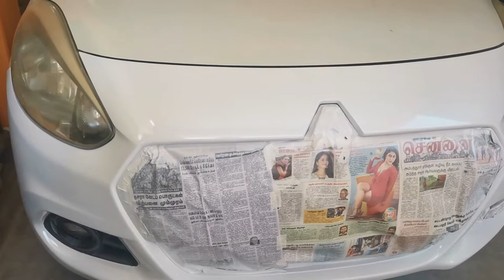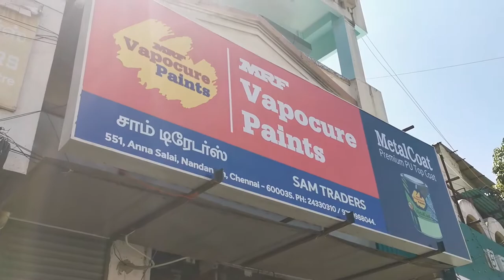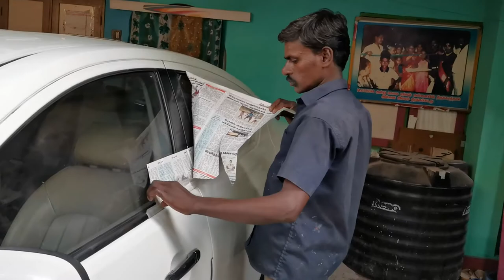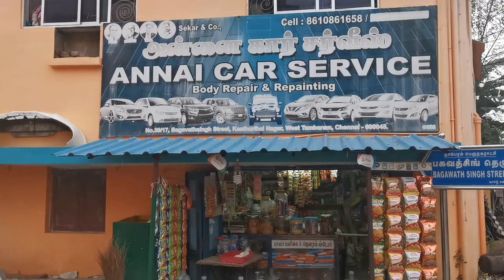How I fixed paint colour difference when painting few panels in car|Thanks to my Tinker and Painter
In this video we will see about my car painting. I had to paint few panels and front bumper to match the colour. But after painting there was a huge colour difference so we had to paint thrice to fix the issue. Special thanks to my Tinker - Sekar annan from Annai Car service and painter Saravanan. Finally they fixed the car and it looks amazing now.

Annai Car Service is a car body tinkering and repainting shop in Tambaram. I  Sekar annan is the owner of the shop and is very down to earth. He has got vast knowledge about cars and has got innovative thinking.
If you want any tinkering and painting, please call or contact the below address.

Annai Car Service.
No:39/17, Bagavathsingh street, Kasthuribai Nagar,
West Tamabaram,
Chennai -600045.

🎵 Track Info:

Title: SkyHigh
Artist: Enine
Genre: Dance & Electronic
Mood: Inspirational